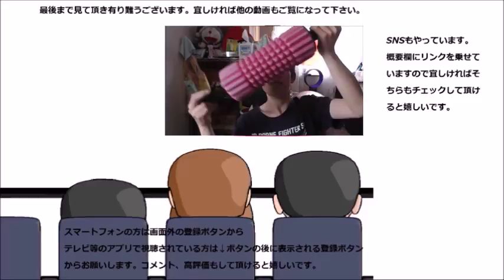ローソン ストロベリー＆チーズクリームのチーズケーキを食べてみた kiriの力、凄い！！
ローソン　ストロベリー＆チーズクリームのチーズケーキを食べてみました。二つの酸味が美味しくさっぱり！！